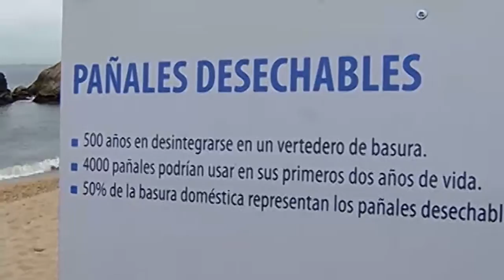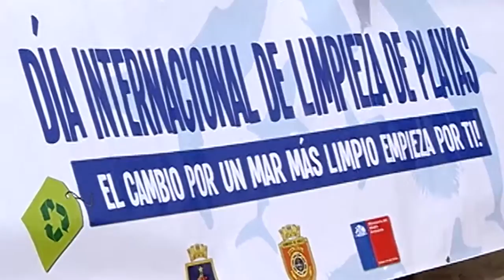Día Limpieza de Playas